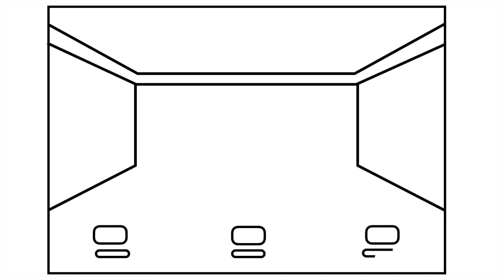How to Draw a CLASSROOM for KIDS 🍏🎒📚✏️ Classroom Drawing for Kids | Classroom Coloring Pages Kids